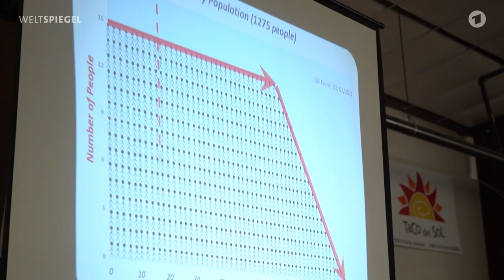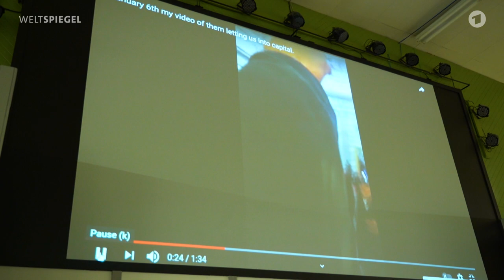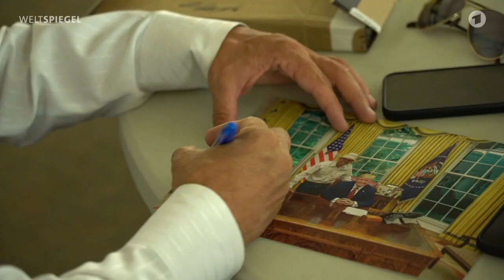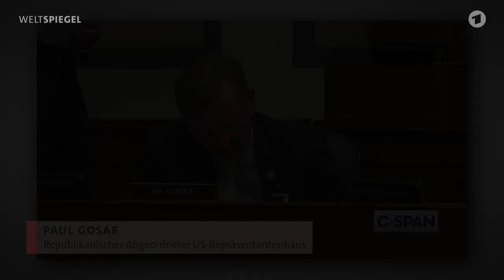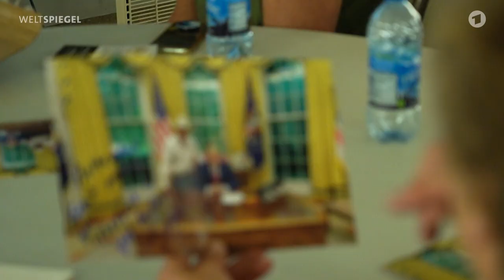Inside Trump Land: 3 Tage unter Angreifern des Kapitols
Er bereut nichts: Trump-Fan Couy Griffin. Er ist einer der Angeklagten des Sturms aufs Kapitol. Er war am 6. Januar 2021 in Washington. Der Tag, an dem Hunderte Trump-Anhänger das Kapitol stürmten. Griffin tourt mittlerweile mit seiner Geschichte vom Sturm aufs Kapitol durch die USA. Verehrt und gefeiert wie ein Held.
Sowohl von republikanischen Wählern als auch von Abgeordneten der Republikaner. Unsere Reporter Jonas Schreijäg und Ibrahim Naber haben Griffin drei Tage lang mit der Kamera begleitet. Sie trafen weitere Kapitol-Stürmer und tauchten ein in eine Parallelwelt aus kruden Verschwörungserzählungen und Lügen.